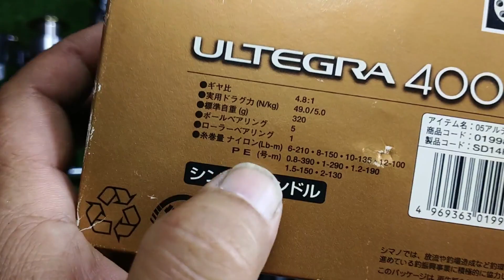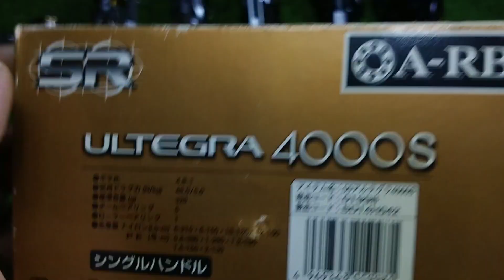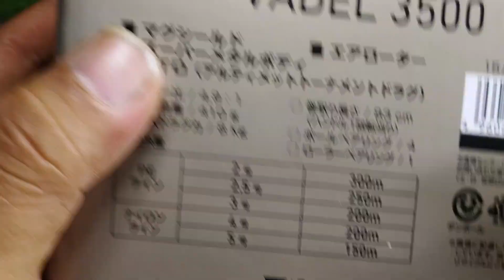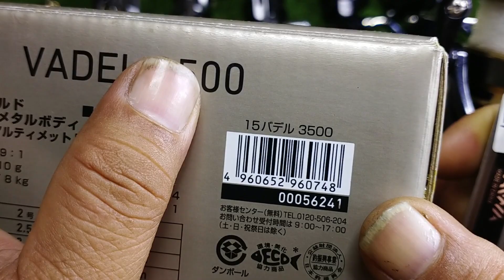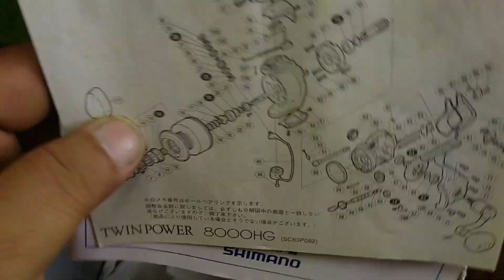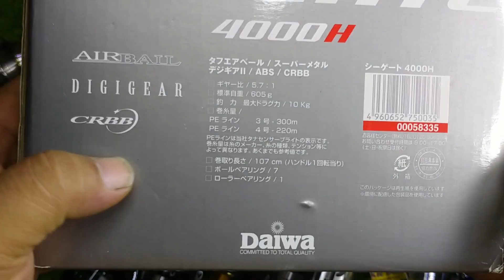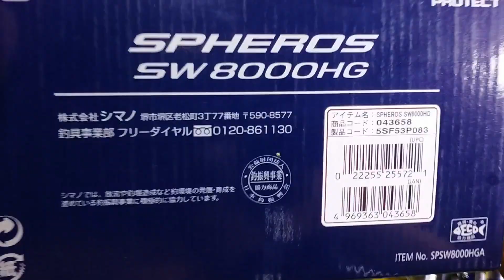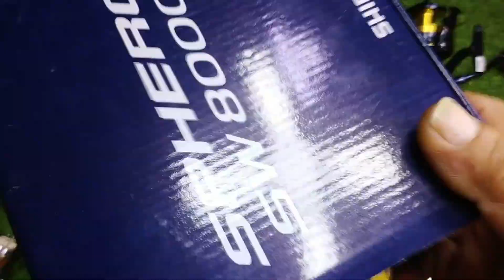Video 98 ( 27-3-2023) Đồ câu Nhật bãi: Lô 22 máy câu tổng hợp .. bao ship. SĐT & Zalo 0794808768.